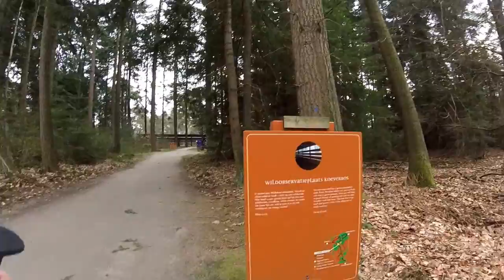Hiking: Hoge Veluwe oost (NL)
A hike on the first leg of the Netherland's SP 16 trail, from Arnhem station to Hoenderloo. I did this hike Saturday the 14th of February 2015. It took me 5:47 (including breaks) to cover a distance of 28.1 km.